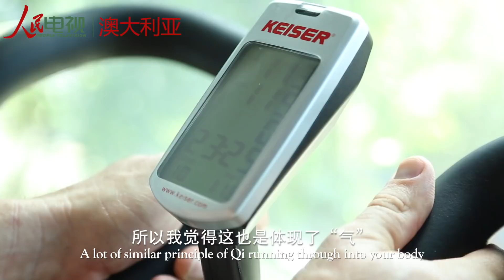微视澳洲71：2018，澳大利亚人的中国心愿？